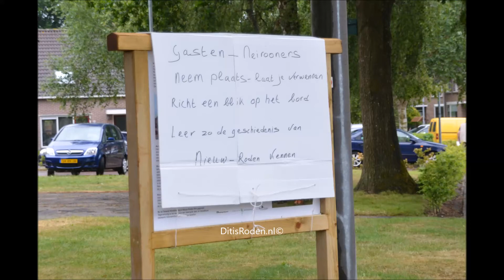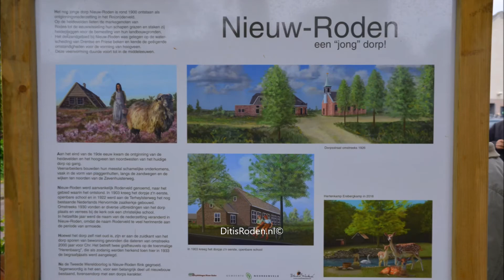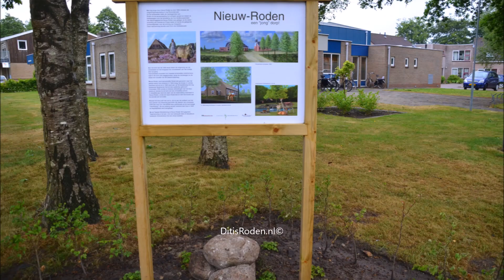Dorpshuistuin heeft ontmoetingsplek met kleurrijk historisch informatiebord